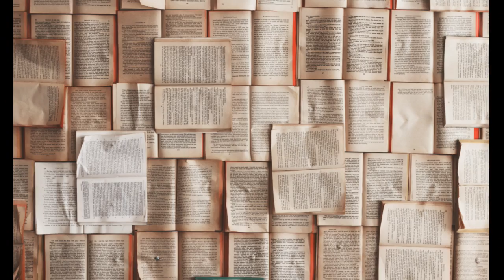Leszek Pękalski historia mordercy "wampir z Bytowa"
Leszek Pękalski historia mordercy
Wsparcie kanału na dalszy rozwój